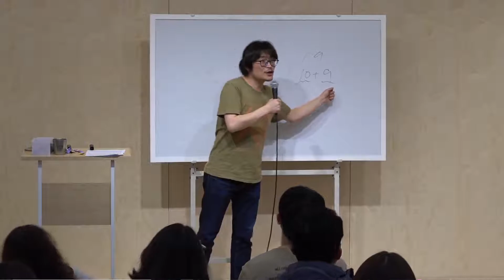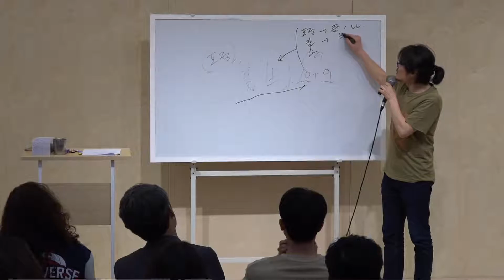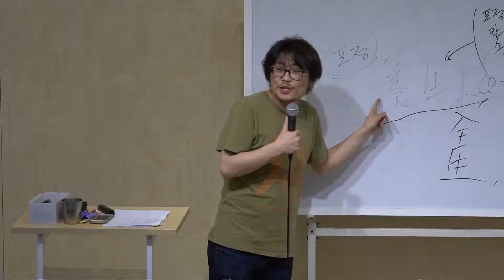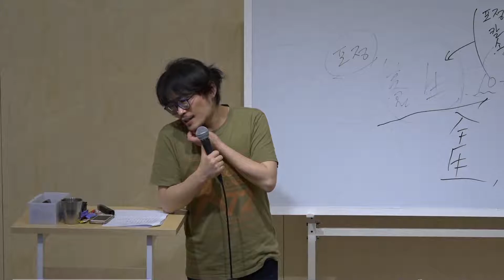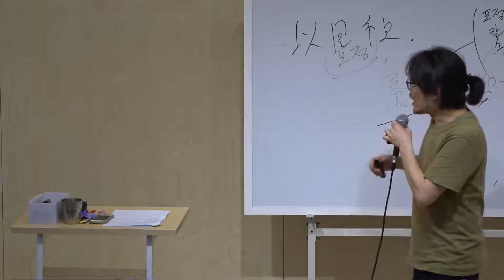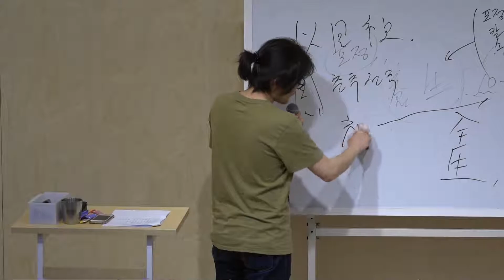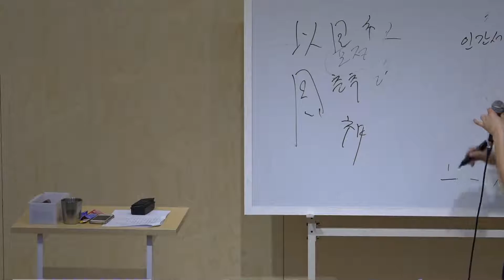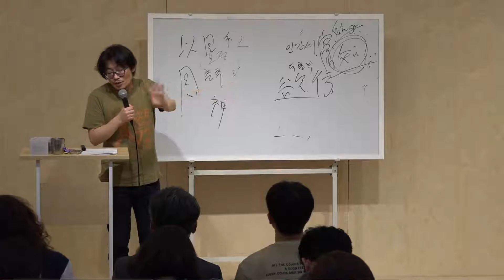6강 : [양생주] 칼을 들어 세상을 내리치다 2/2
일시: 2018년 5월 20일
장소: 주택협동조합 은혜공동체